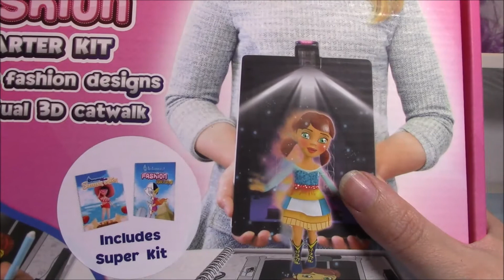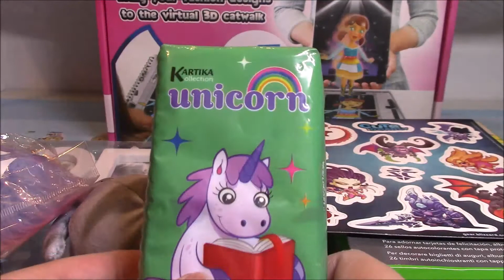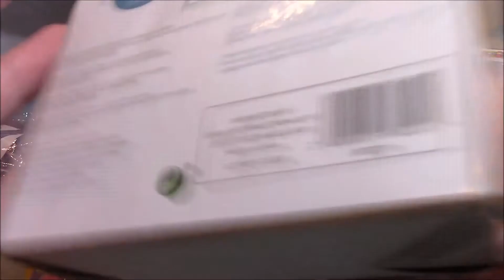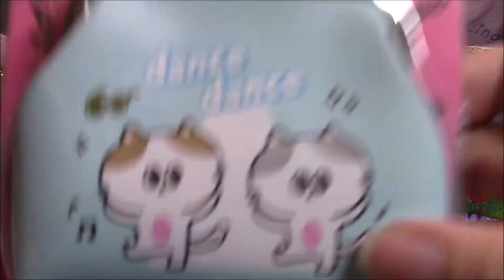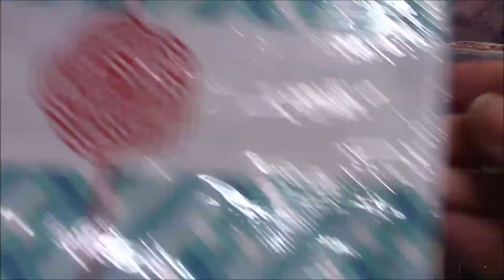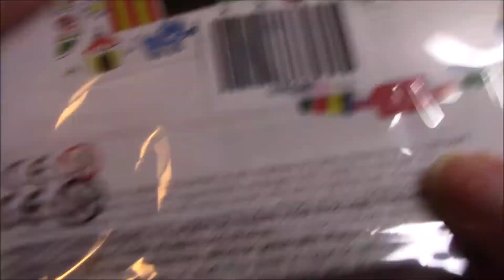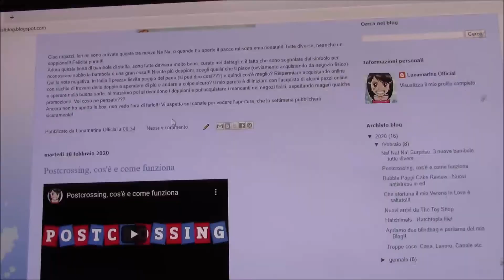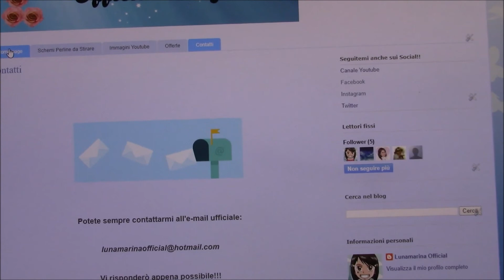Giveaway 8000 Iscritti e lancio Blog - 2 Vincitori!!! - CHIUSO -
Ciao Ragazzi

Spero che le cose Vi piacciano tutte!!

Inizierà il 1 marzo 2020 e si concluderà l'8 marzo 2020

- Commentare sotto a questo video con il vostro username che utilizzate nel blog e viceversa sul blog, in modo tale da poter verificare se siete iscritti.

 -Essere maggiorenni o avere il consenso da un genitore (il vincitore mi dovrà lasciare l'indirizzo e numero di telefono per il corriere)

Inoltre mi farebbe piacere se:

- Mettete "mi piace" al video

- Condividete il video sui vostra Social se potete (Facebook, Twitter, Google+, ecc) o dove volete

ESTRAZIONE IL 9/10 MARZO 2020
- sul canale youtube commenti random
-sul blog tramite numero random

I Vincitori verranno contattati tramite messaggio e riceveranno il pacco tramite corriere nel giro di 2/3 giorni.

Se avete qualche dubbio scrivetemi pure nei commenti.

Baci e buona fortuna a tutti!!❤️💋❤️

Un Bacione

questa è la mia pagina di "consigli per gli acquisti" su Amazon: